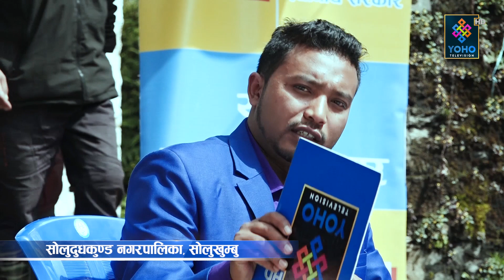सोलु नगरपालिकाले दिलायो यस्तो खुसी - STHANIYA SARKAR_EPS - 20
सोलु नगरपालिकाले दिलायो यस्तो खुसी